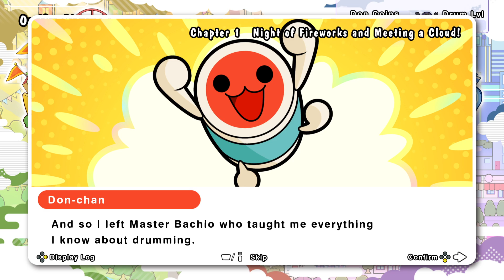Taiko no Tatsujin - Rhythm Festival PS5 : Gameplay